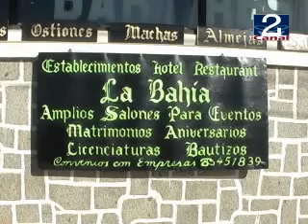30 DIC 2009 RESTAURANTES_CARTAGENA